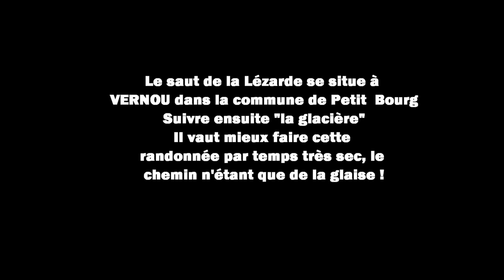Le Saut de la Lézarde à Vernou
Photos de notre randonnée au saut de la Lézarde à VERNOU